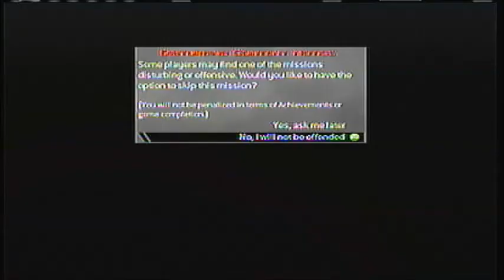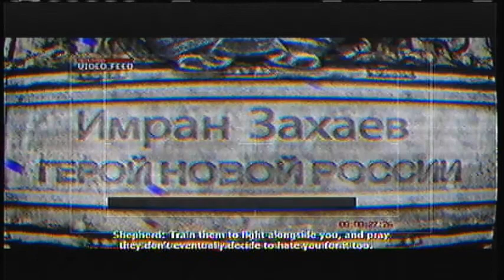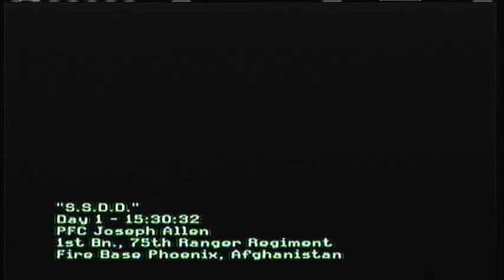Let's Play Call Of Duty Modern Warfare 2 Part 1